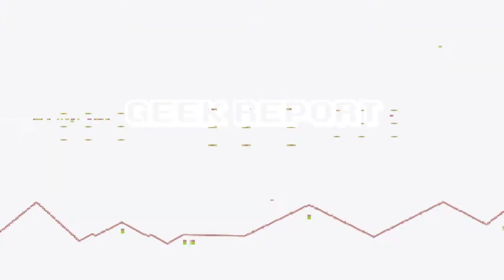Geek Report: Destiny 2 review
XIII The Almighty's Destiny 2 review

Amerime Media is a family owned and operated publishing and multimedia company. Self-proclaimed geeks and nerds, we are also artist, writers, bloggers, and dreamers who decided to put our passion to work.

The Team On Insta:

LUGGI CAVANNA
ARTIST, BLOGGER

ARTIST, HOST

JOURNALIST, BLOGGER, YOUTUBER

GRAPHIC DESIGN, VIDEO EDITOR, WEB DESIGN

C.O.O, PRODUCER, WRITER

CEO, EDITOR IN CHIEF, WRITER